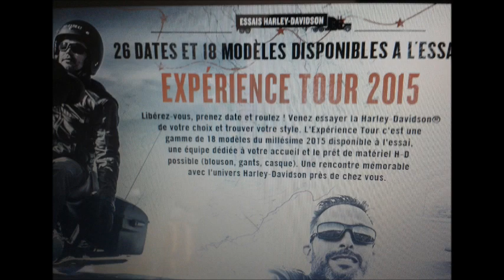expérience tour harley coignieres Avril 2015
essai des harley le dimanche matin